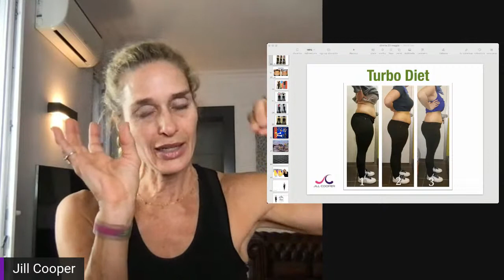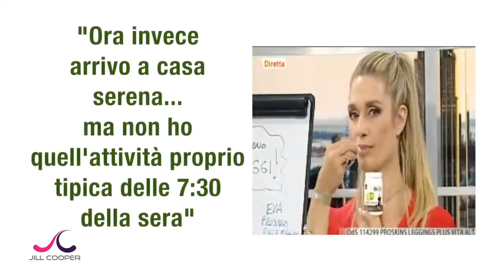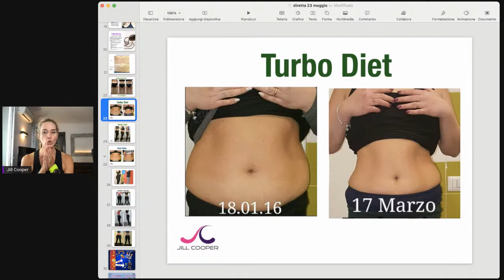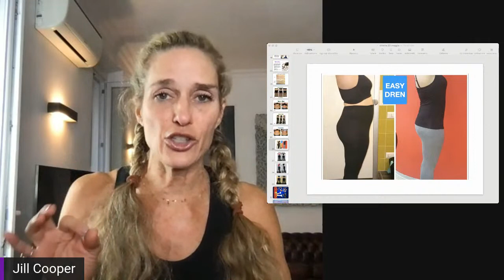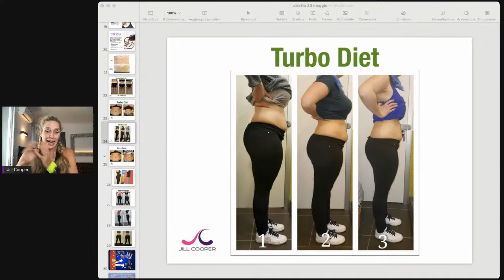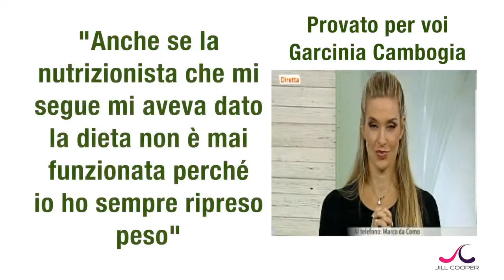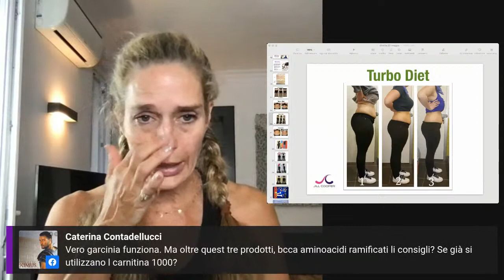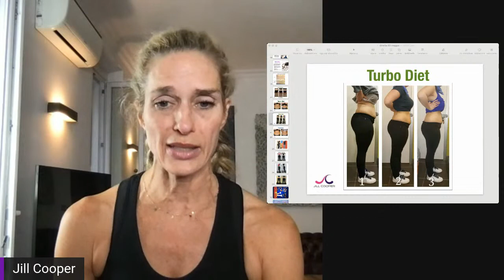Come non ingrassare in Autunno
Abbiamo ritmi Circadiani e Stagionali .. Scopri come sfruttarli di più per avere il massimo dalla tua forma con il minimo di sforzo